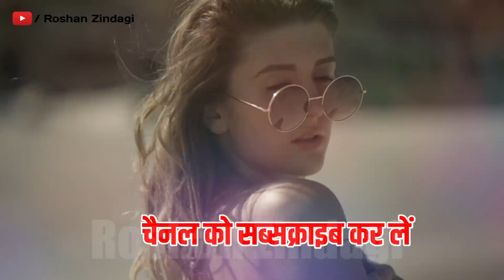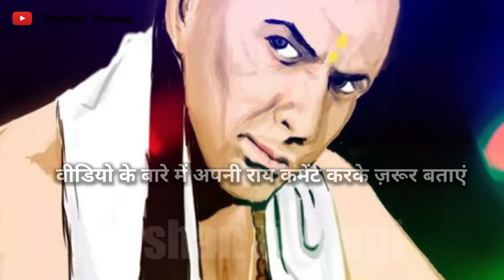रोज रात में करो पत्नी के साथ ये 1 काम सफलता अवश्य मिलेगी | Chanakya niti | Chanakya Neeti in Hindi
सफल होना है तो हमेशा याद रखें ये बातें  | Chanakya Neeti Motivational | Chanakya Niti full in hindi | Motivational Video | Roshan Zindagi

चाणक्य नीति पुस्तक खरीदने के लिए नीचे क्लिक करें :

Best Motvational Videos:
3. अगर दिमाग में हर वक्त चलते हैं फ़ालतू के विचार तो जरूर देखें ये वीडियो